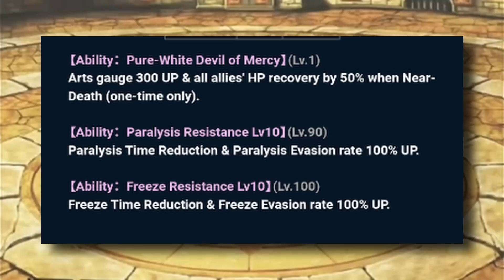Are Shalltear and Albedo a Must Summon? Grand Summoners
Renders used in the thumbnail